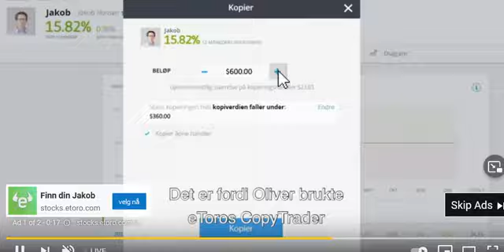Not enough time trance song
Cosmic Gate - Not Enough Time (Club Mix), and one more:  Lange & Audrey Gallagher - Our Way Home (Wellenrausch Radio Edit)